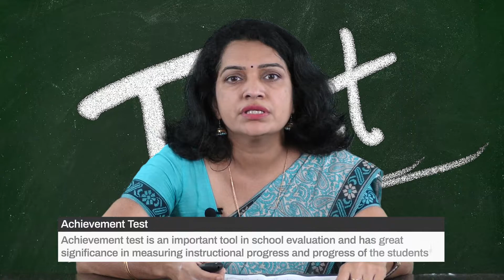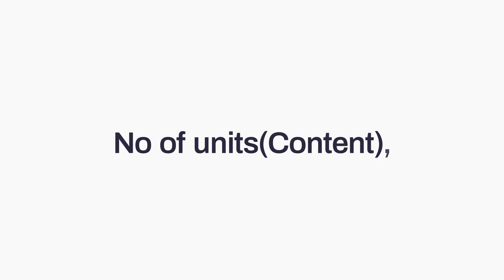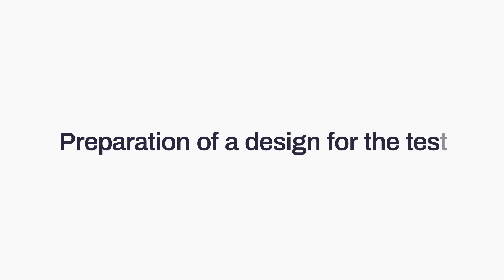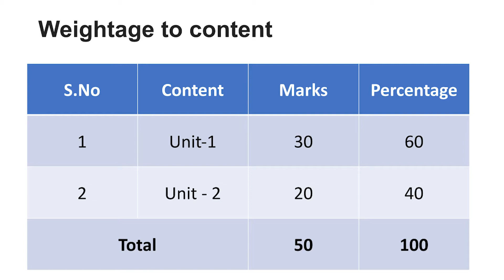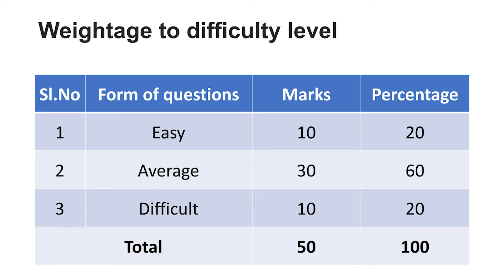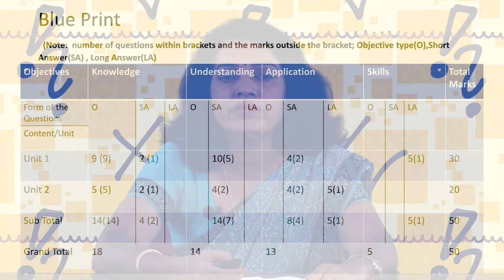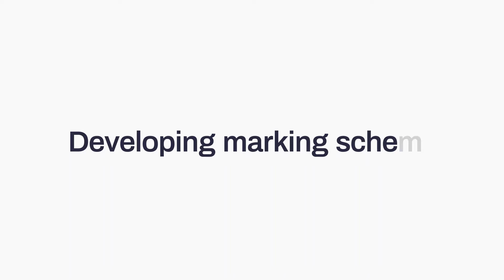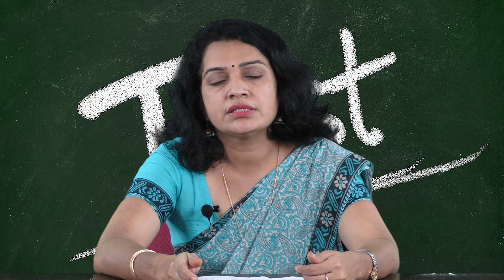Construction of Teacher Made Achievement Test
Module-9 Video Sl. No. 21